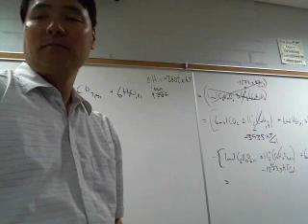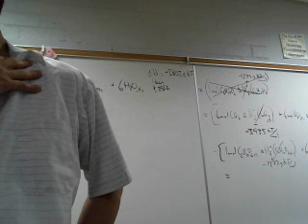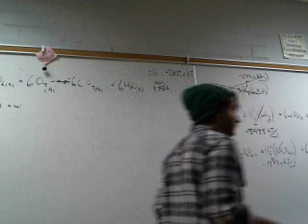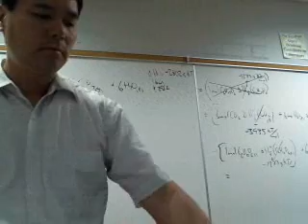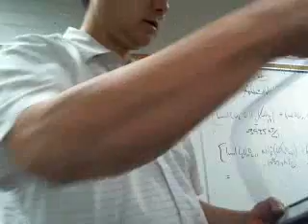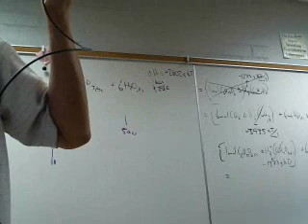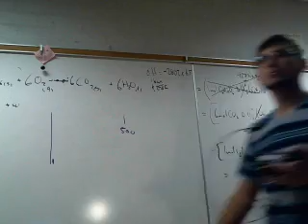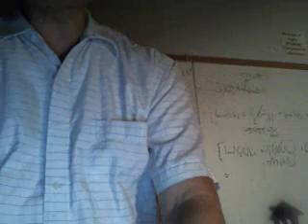Chem 1A 1192 102314